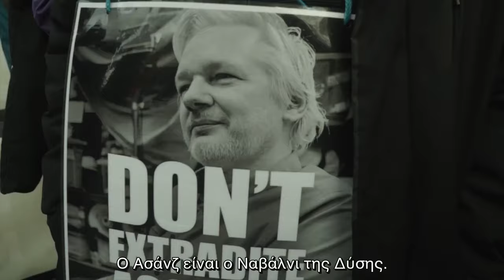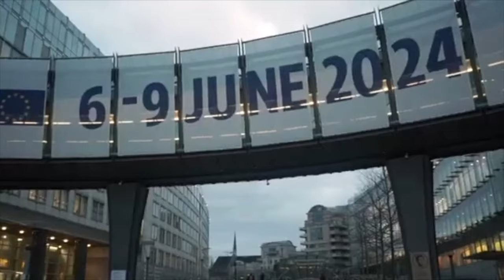Στέλιος Κούλογλου | Υποψήφιος Ευρωβουλευτής Νέα Αριστερά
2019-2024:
Δεκάδες δράσεις για την Ελλάδα, τη Δικαιοσύνη και την Ειρήνη.
Εκατοντάδες νομοθετικές πρωτοβουλίες για το Κράτος Δικαίου και για την καταπολέμηση της διαφθοράς.